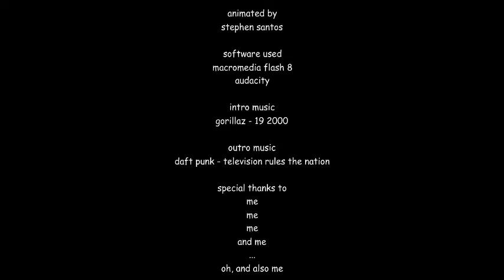always look both ways.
Yet another Piece Of Skit episode in which I gain the ability to create a one minute animation in 3 hours.

Your parents may have told you to look both ways when crossing the street, but they probably never told you to look all ways.